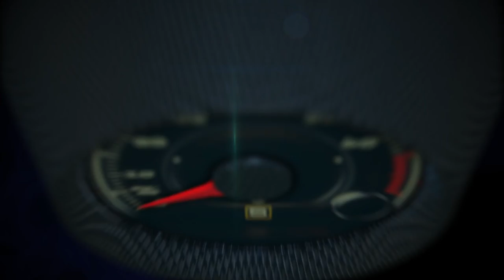What´s under the 2017 Toyota Tacoma TRD Pro?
This fall, the Toyota Tacoma will rejoin the 2017 model year TRD Pro family with all-new factory-installed off-road equipment designed by the experts at Toyota Racing Development (TRD) to make it even more off-road capable than before.

Aimed squarely at extreme off-roading enthusiasts who challenge themselves and their trucks and SUV’s in some of the harshest conditions, the new 2017 Tacoma TRD Pro will raise the bar on TRD Pro performance.  Courtesy of TRD, the new Tacoma TRD Pro will add an array of new performance equipment and features, making this a truly second-generation TRD Pro product, and the new benchmark for challenging off-road terrain.

Extreme Exterior for Extreme Performance
The 2017 Tacoma TRD Pro is designed to not only look tough, but to perform in the toughest off-road environment.  Based on the Tacoma TRD Off-Road 4x4 Double Cab Short Bed model in either 6-speed manual (with clutch start-cancel switch) or 6-speed automatic transmission, the new Tacoma TRD Pro will be available in three exterior colors: Cement, Barcelona Red Metallic, and Super White.  The exterior of each Tacoma TRD Pro model will also include:

16-inch TRD black alloy wheels with Goodyear Wrangler® All-Terrain Kevlar®-reinforced tires
TRD Pro aluminum front skid plate
Rigid Industries® LED fog lights
Projector-beam headlights with black bezels, LED Daytime Running Lights (DRL), and auto on/off feature
Taillights with black bezels
TRD Pro badge on front door with diamond-pattern knurled finish
Black TRD Pro and 4x4 rear tailgate badging

Each Tacoma TRD Pro will also come equipped with a heritage-inspired TOYOTA front grille with color-keyed surround, blacked out hood scoop and graphic, color-keyed power outside mirrors with turn signal indicators, color-keyed door handles, black overfenders, and a color-keyed rear bumper.

Interior Sportiness Combined with Convenience Technology
Driving a sporty package in rugged off-road conditions does not mean you can’t ride in comfort and with the latest safety and convenience technologies.  The new Tacoma TRD Pro combines sportiness and convenience with standard features that include:
Black TRD Pro leather-trimmed heated front seats with TRD Pro logo located in the headrest
4-way adjustable driver’s seat with lumbar support and 4-way adjustable front passenger seat
Entune™ Premium Audio with Integrated Navigation and App Suite
TRD shift knob
TRD Pro floor mats
Leather-trimmed tilt/telescopic steering wheel with audio and Bluetooth®  hands-free phone controls
Rear parking assist sonar
Blind Spot Monitor (BSM) and Rear Cross-Traffic Alert (RCTA)

The new Tacoma TRD Pro also includes an analog instrumentation that features a 4.2-inch color Multi-Information Display (MID) with an integrated inclinometer and tilt gauge.  The MID also adds outside temperature, odometer, tripmeters, and average fuel economy.

As in all Tacoma models, a GoPro® mount is located on the windshield for serious off-roaders who like to document their exploits with GoPro® HERO cameras.

Pro Performance
The new 2017 Tacoma TRD Pro continues to be all about off-road performance as it strives to raise the bar from the original.  The Tacoma TRD Pro will be powered by a 3.5-Liter V6 DOHC 24-valve direct-injection Atkinson-cycle engine with VVT-iW (Variable Valve Timing-intelligent Wide) intake and VVT-I exhaust.

Tacoma TRD Pro really earns its off-road cred through its TRD-installed suspension and exhaust enhancements that include:
 FOX 2.5 Internal Bypass shocks tuned by TRD
TRD-tuned front springs with a 1-inch lift
TRD-tuned rear suspension with progressive-rate off-road leaf spring